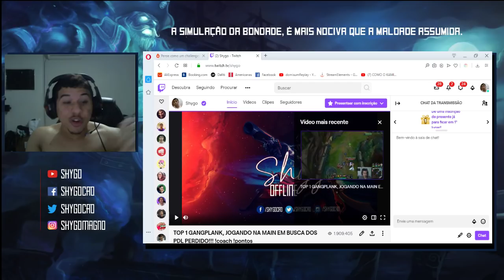AS JOGADAS QUE MARCARAM O COMPETITIVO DE LEAGUE OF LEGENDS!!!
📓 VAGAS ABERTAS PARA O CURSO E ESTÁ EM PROMOÇÃO